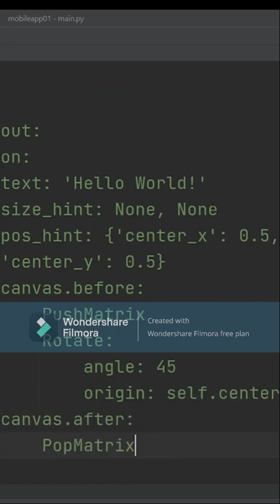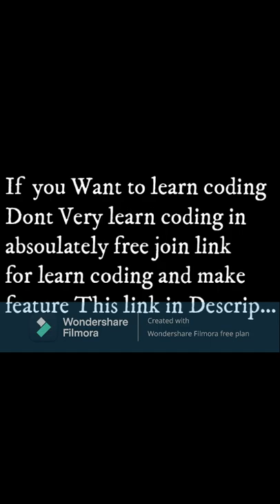If YOU are learn coding in free dont very join link in Description